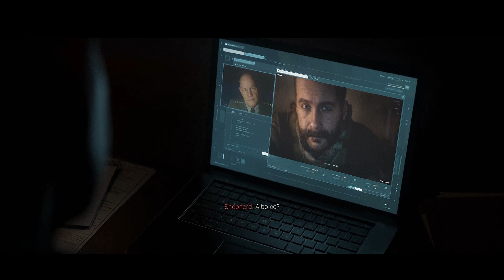#10 Zakończenie | Call of Duty Modern Warfare 2 Gameplay 2k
Specyfikacje PC:

Komputer Lenovo!
Procesor: i7 6700K
Karta graficzna: Geforce GTX 1660 6 GB
Ram: 32 GB
Dysk SSD: 512 GB
Dysk HDD: 2 TB